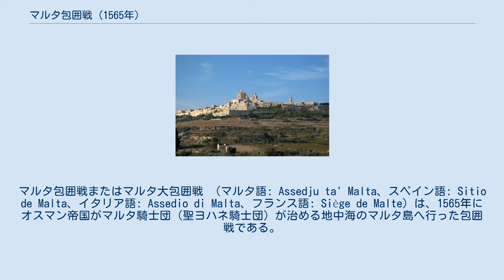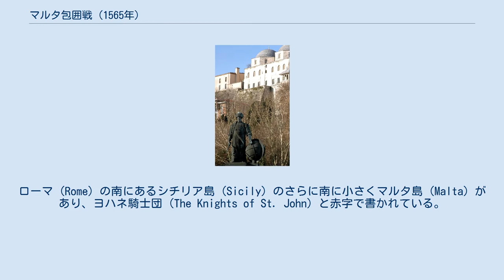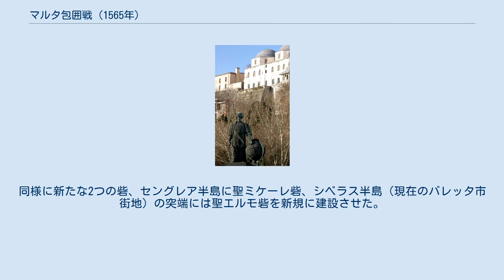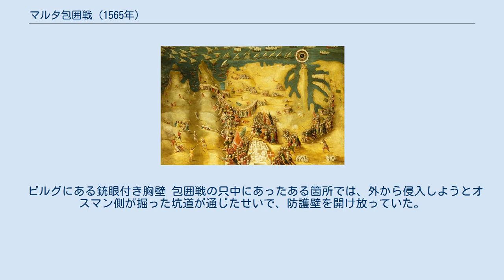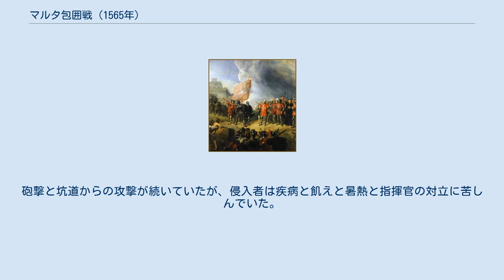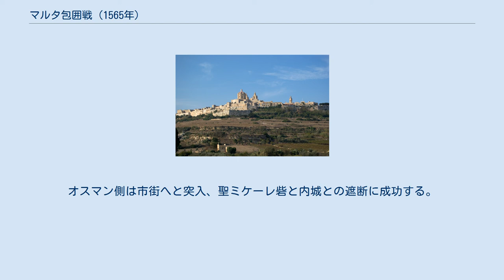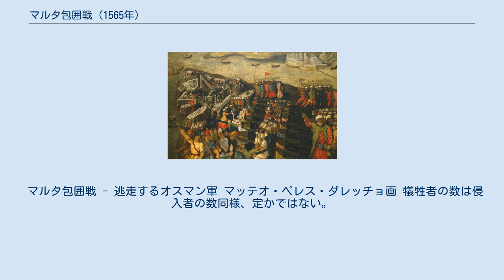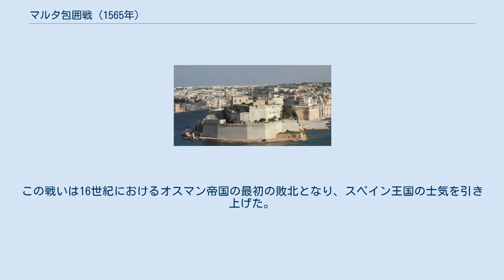マルタ包囲戦 (1565年)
マルタ包囲戦またはマルタ大包囲戦 （マルタ語: Assedju ta' Malta、スペイン語: Sitio de Malta、イタリア語: Assedio di Malta、フランス語: Siège de Malte）は、1565年にオスマン帝国がマルタ騎士団（聖ヨハネ騎士団）が治める地中海のマルタ島へ行った包囲戦である。
最終的にマルタ騎士団が包囲軍の撃退に成功した。
 マルタ包囲戦は歴史上最も情け容赦ない、血塗られた戦いの一つであり、16世紀ヨーロッパで起きた最も有名な出来事の一つとなった。
「マルタ包囲戦ほど広く知られるものはない」とさえ評したヴォルテールは少し大げさかもしれないが、マルタ包囲戦がプレヴェザの海戦により地中海の覇権を手にしたオスマン帝国海軍の不敗神話を挫き、ジェルバの海戦で大敗したスペインに西地中海での新たな局面をもたらした事は確かである。
 この包囲戦の前後、オスマン帝国による西地中海への侵攻は最高に達しつつあった。
1551年、オスマン帝国の支援を受けた海賊 による攻撃でマルタ島は一度戦場になっている。
しかし1565年、オスマン帝国をこの包囲戦で撃退したのに続き、レパントの海戦での勝利により、スペインは西地中海の制海権をオスマン帝国からじりじりと奪い返していく。
 総長フィリップ・ヴィリエ・ド・リラダンのマルタ島上陸 そもそもマルタ防衛を完遂したマルタ騎士団の由来は、12世紀前半にイェルサレムで設立され、当時盛んだった十字軍の一翼を担いイスラム諸国から聖地防衛の戦いにあたった宗教騎士団聖ヨハネ騎士団である。
1530年10月26日に総長（団長ともいう）フィリップ・ヴィリエ・ド・リラダンと配下の騎士たちがマルタ島の古来よりの良港Il-Port il-Kbir（現在のグランド・ハーバー）へ到着して以来、マルタ騎士団の名前で知られるようになった。
カール5世 (神聖ローマ皇帝)（スペイン国王カルロス1世）が、彼らにマルタを領土として与えたのである。
 1522年、騎士団は本拠地としていたロドス島をオスマン帝国軍との6か月間に渡る包囲戦の末に奪われた。
本拠地を失った騎士団だったが、1530年にカール5世から幾つかの条件と引き換えにマルタ島とゴゾ島を授けようという呼びかけが入る。
その条件とは毎年一羽の鷹をシチリア副王へ納め、聖人の祝日全てに荘厳なミサを挙げることであった。
さらに北アフリカ沿岸のスペイン領トリポリ の守備もカルロス5世は騎士団に要求した。
北アフリカ沿岸はオスマン帝国のバルバリア海賊支配下にあったからである。
 地中海(英語:Medeterranean)でのオスマン帝国 (The Ottoman Empire) の版図。
マルタ包囲戦（1565年）当時はスレイマン1世の在位(1520年 - 1566年)にあたりピンクの領域に対応。
ローマ (Rome) の南にあるシチリア島 (Sicily) のさらに南に小さくマルタ島 (Malta) があり、ヨハネ騎士団 (The Knights of St. John) と赤字で書かれている。
マルタから地中海を隔てた南に見えるトリポリ (TRIPOLI) は、1510年にスペインによって征服され、1530年からマルタ騎士団の支配下に入ったが、1551年にオスマン帝国が征服したため、ピンクの領域になっている。
マルタ島が海路からヨーロッパへ侵入する際のオスマン帝国の前線に位置した事が伺える。
 新たな根拠地を与えられた騎士団だが、幹部たちの多くはロドス島を再び取り戻す夢に固執していた。
この申し出を受けるということはスペイン王国に全面的に従属することに他ならず、騎士団の独立性が失われてしまうことを意味していた。
さらにマルタ島の五倍以上の面積があり、東ローマ帝国時代からの要塞が利用できたロドスと比べれば、マルタは経済的にも軍事的にも価値の少ない地に見えたのである。
 しかし選択の余地はなく、騎士団はマルタに入ることとなった。
騎士団はマルタを次第に要塞化、異教徒と思われる商船を襲撃し始めた。
一方でバルバリア海賊らが1540年代から1550年代を通して西地中海の至る所で襲撃を増加させるにつれ、地中海の中央部に位置するマルタ周辺は、次第に東西を繋ぐ戦略上の重要な航路になっていった。
 当時バルバリア海賊の中でも特にトゥルグト・レイス率いる船団は地中海中央部のカトリック教国に対して主要...